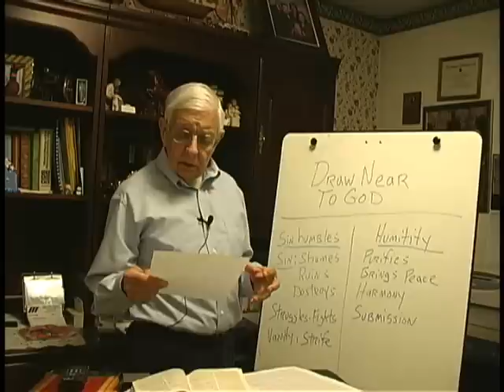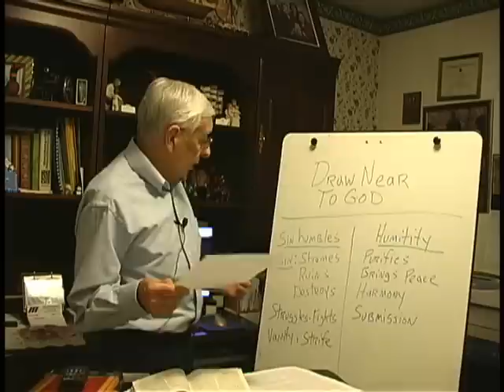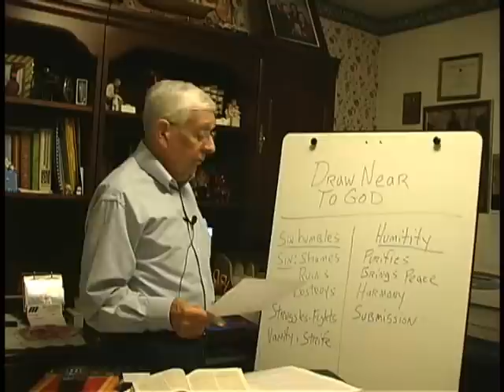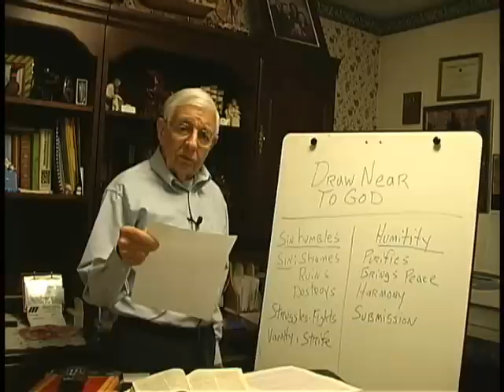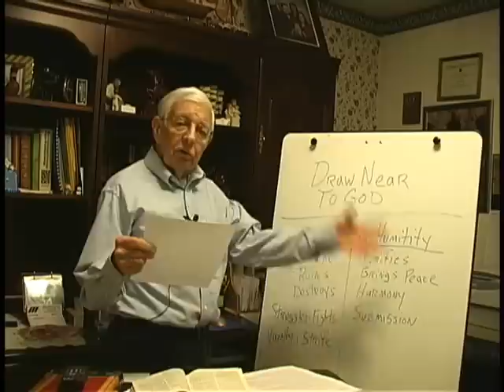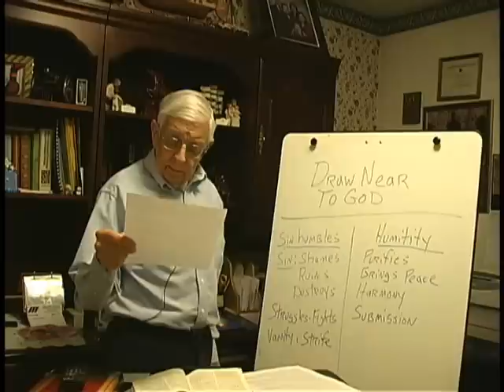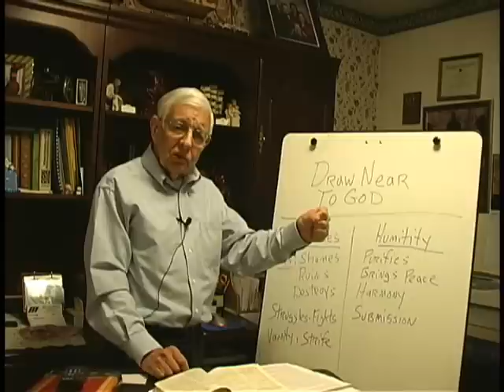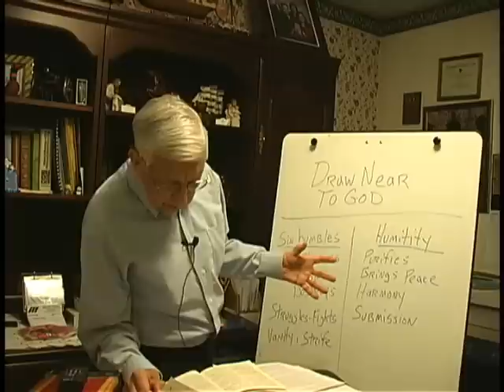Draw Near to God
Therefore submit to God. Resist the devil and he will flee from you. Draw near to God and He will draw near to you. Cleanse your hands, you sinners; and purify your hearts, you double-minded. Lament and mourn and weep! Let your laughter be turned to mourning and your joy to gloom. Humble yourselves in the sight of the Lord, and He will lift you up. James4:7-10